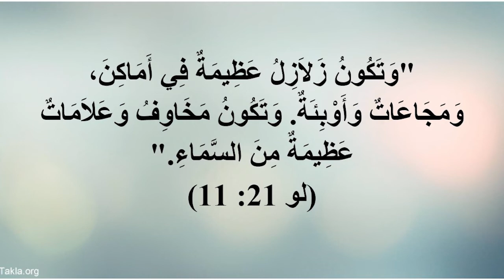راديو مريم-كاثوليكى-الانبا باخوم 13 5 2020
افتتاح راديو مريم بالقاهرة - كاثوليكى
صادر عن المكتب الاعلامى الكاثوليكى بمصر
البث الاول
لقاء مع الانبا باخوم
المعاون البطريركى لشئون الايبارشية البطريركية
والمسئول عن المكتب الاعلامى الكاثوليكى بمصر
الاربعاء 13 مايو 2020